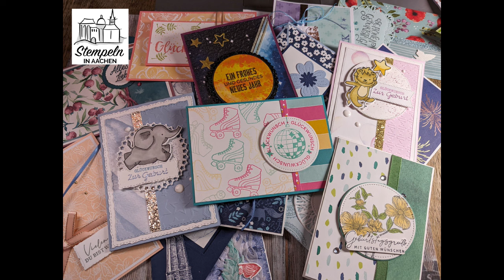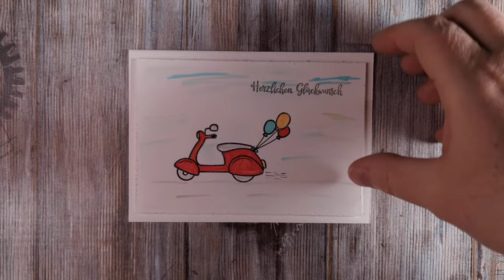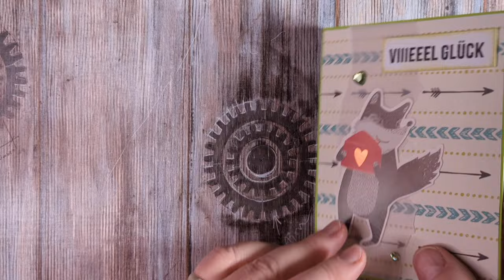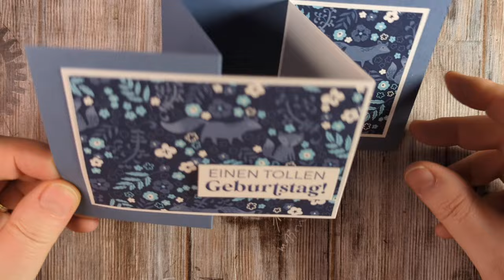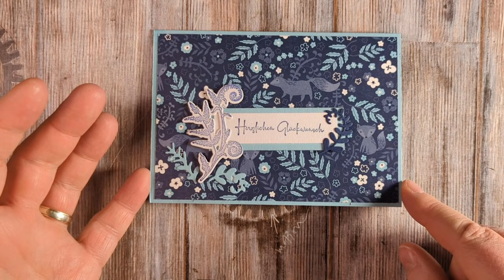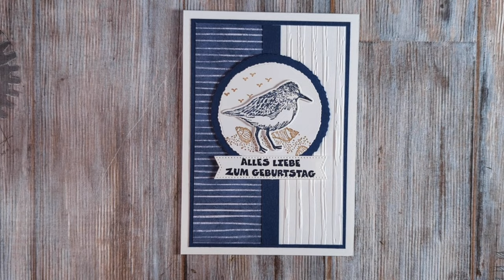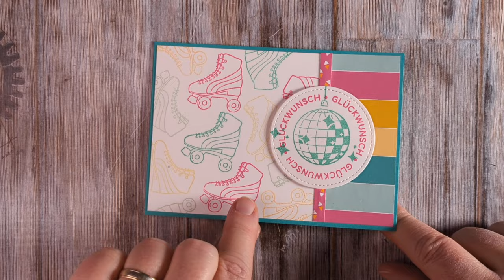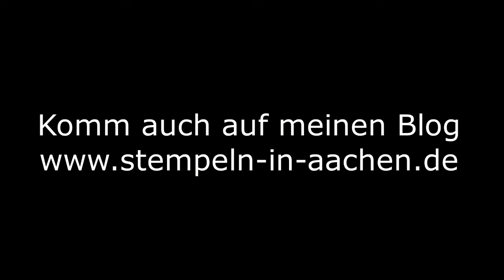Immer wieder mittwochs - Dezember-Verlosung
Unter allen eingesandten Karten habe ich ein Paket des Designerpapiers "Schlittenfahrt im Schnee" aus den Exklusiv Online-Angeboten verlost.